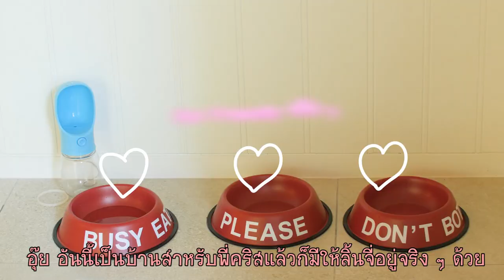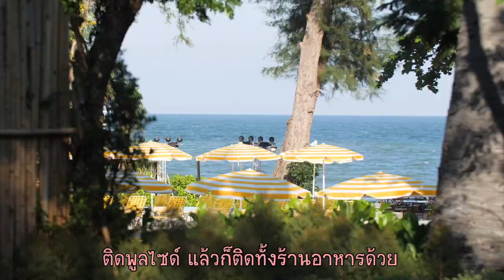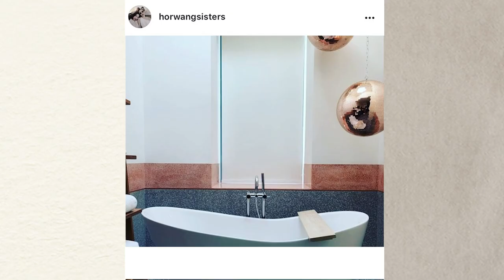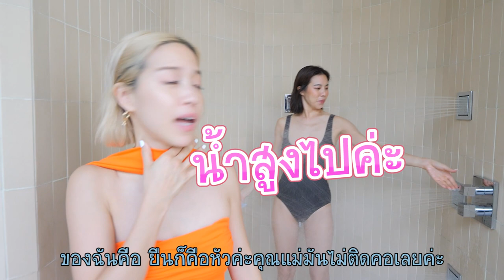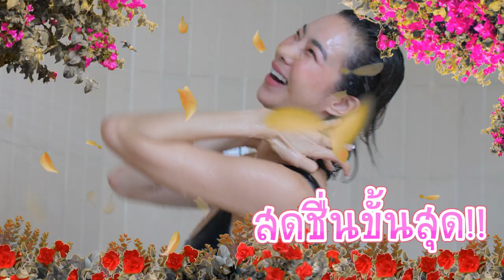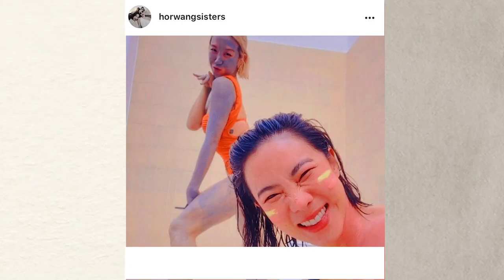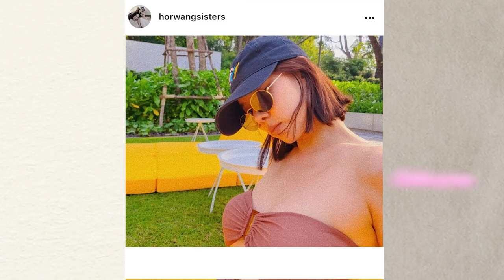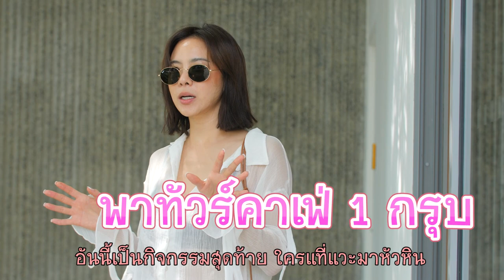Horwang Sisters l The Standard Hua Hin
ที่เดียวจบ!